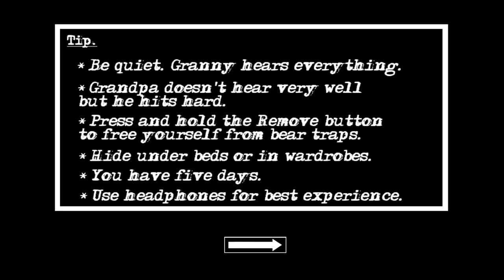Granny Chapter Two 1.1.5 Wszystkie Presety na Normalu Ending z Łodziom i Nightmare